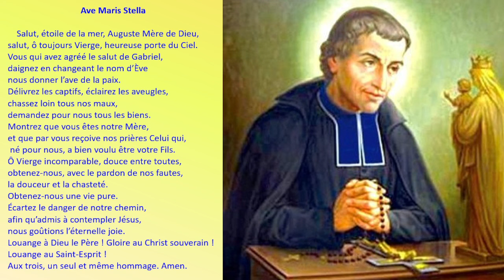8 - Le Secret de Marie de Saint Louis Marie Grignion de Montfort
Le n ° 28 !